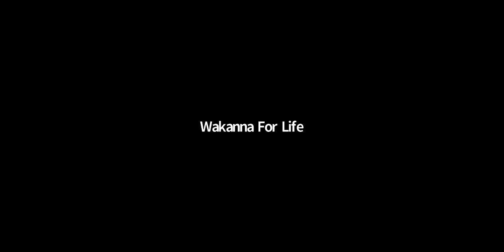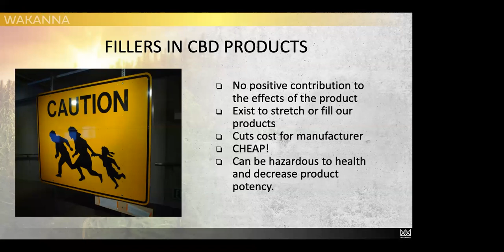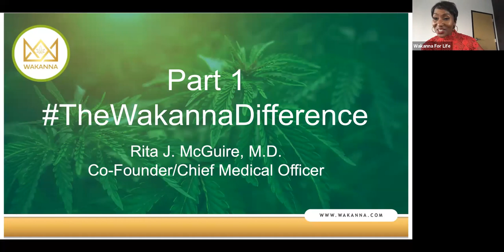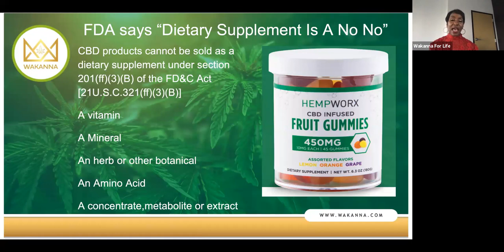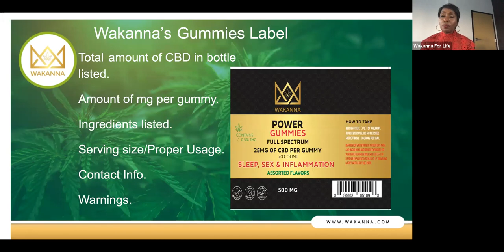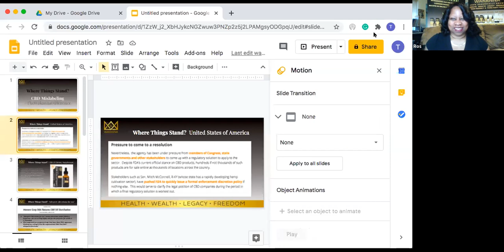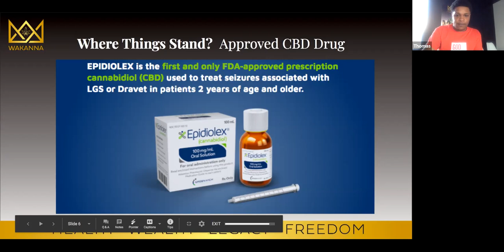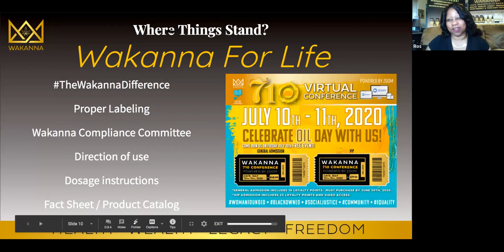THEWAKANNADIFFERENCE 06 19 2020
Dr. Rita McGuire, Dr. Joy Smith & Thomas Sewel discuss the importance of labeling and compliance